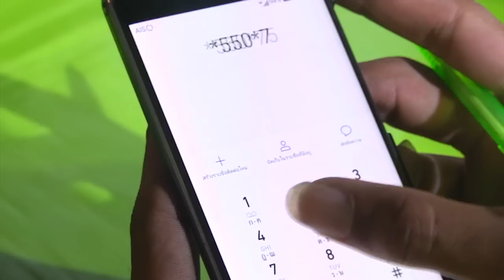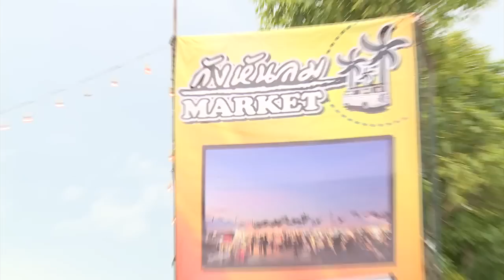ตลาดสดพระราม๔ | 1 ก.ค. 2560 | อเล็กซ์ เรนเดลล์ | (2/4) | HD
“อเล็กซ์” โชว์พลังกล้าม!

     หล่อล่ำกันทุกคน สำหรับ “แก๊งตั๊กไลฟ์” งานนี้ เจ๊หนูแหม่ม&เจ๊หนูเหมี่ยว&หมวยรถเมล์ ฉกตัว อเล็กซ์ เรนเดลล์ ไปตามหาสูตรเด็ด “ปอเปี๊ยะสดเฮียเปี๊ยก” เจ้าดังวังหลัง ที่ขายมานานกว่า 30 ปี ทีเด็ดต้องยกให้น้ำซอสมะขาม บอกเลยเฮียไม่หวงสูตร สอนทำตั้งแต่ไส้ไปถึงเทคนิคม้วนขั้นเทพ งานนี้ หนุ่มอเล็กซ์ ได้ชิมเป็นครั้งแรกก็ติดใจ รีบเรียกพลังกล้ามก่อนโชว์ลีลาร่อนกระทะทำไข่ฝอยไว้โรยหน้าปอเปี๊ยะเพิ่มความฟิน ตามดูใน “ตลาดสดพระราม ๔” เสาร์นี้ 4 โมงครึ่ง ทางช่อง 3